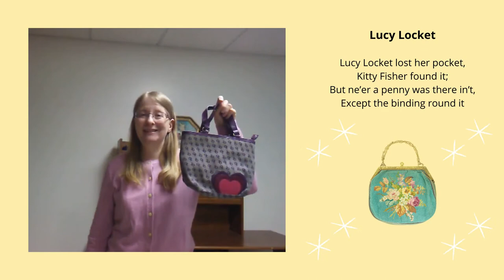Sing-along - See the Happy Kitten and More!